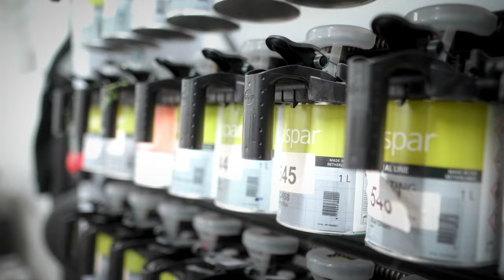Meet the Zenvo Family - Christina, Paint Technician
Meet Christina, one of our paint technicians at Zenvo Automotive.
Christina is involved with every aspect of the paint process, from the customer speccing stage right down to final preparation ahead of customer handover.